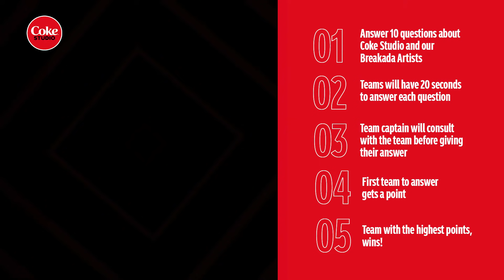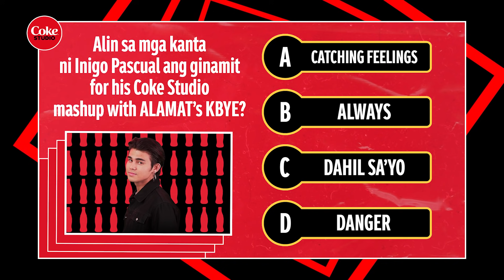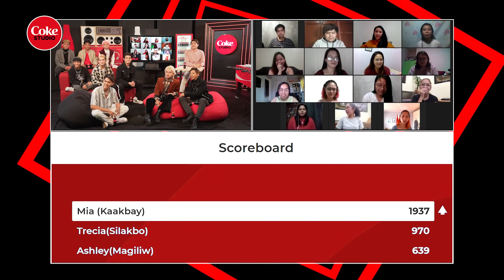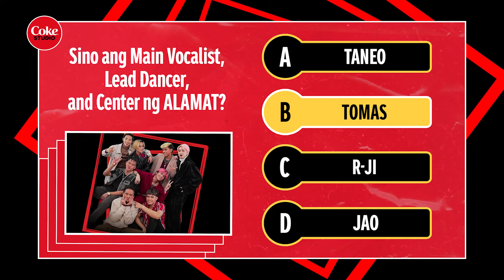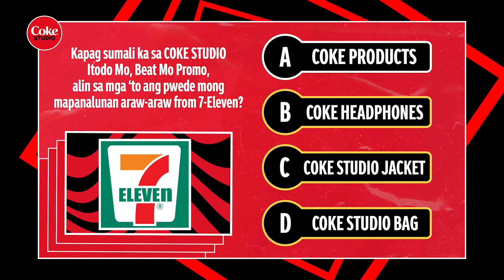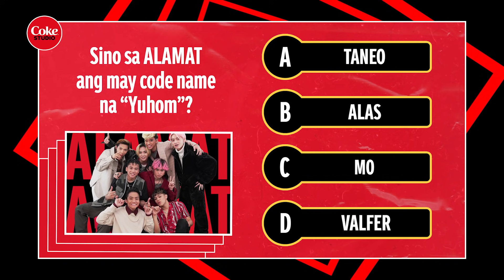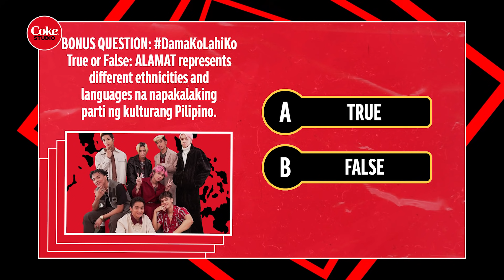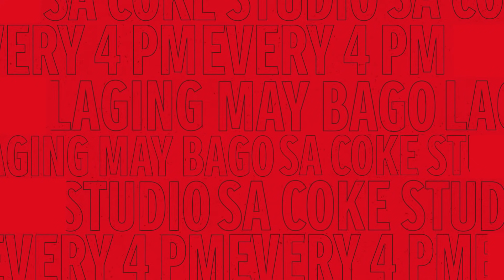COKE STUDIO ITODO MO BEAT MO: Music Quiz Break and Week 4 Raffle Draw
Alam naming excited na kayong malaman kung sino ang winners this week ng COKE STUDIO ITODO MO BEAT MO promo but before that, mag Music Quiz Break muna tayo with our Ka-Breakada, Jae Miranda!